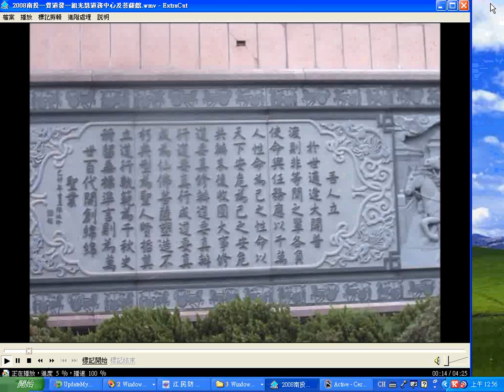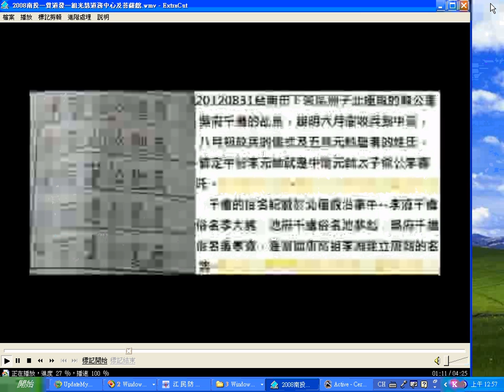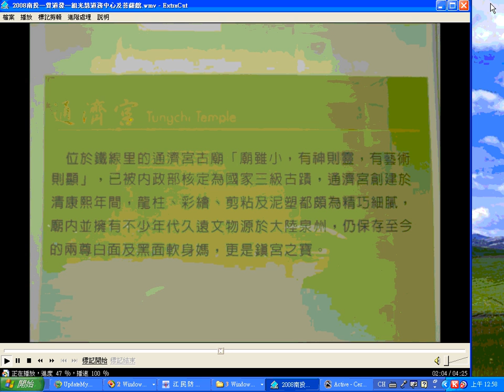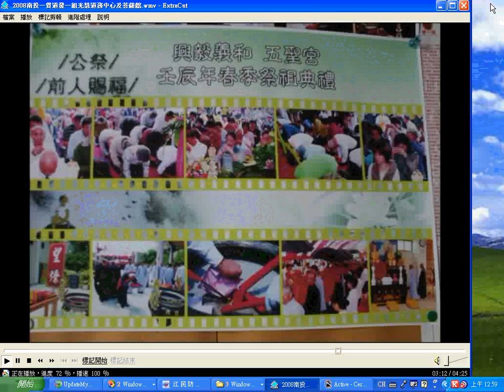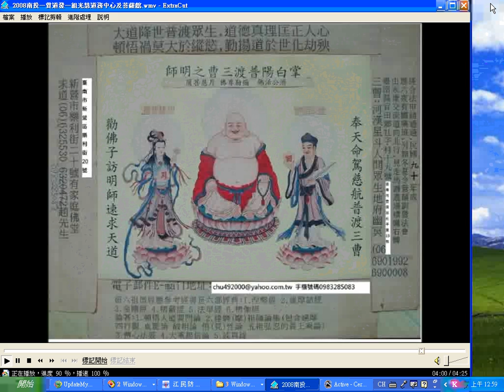2008南投一貫道發一組光慧道務中心及菩薩館 洲子北極殿 官田區神源山莊五聖宮祭祖大典及二十四孝圖 no sound